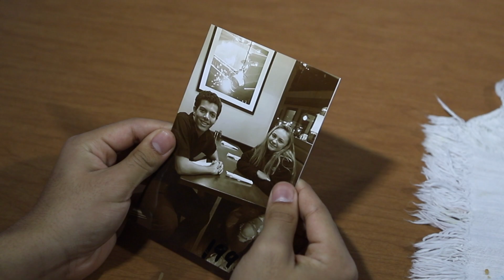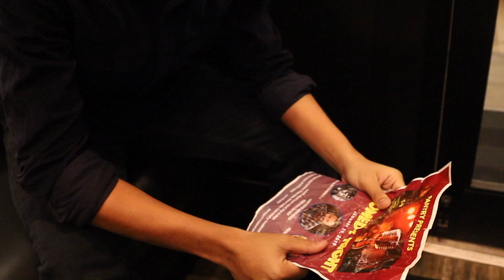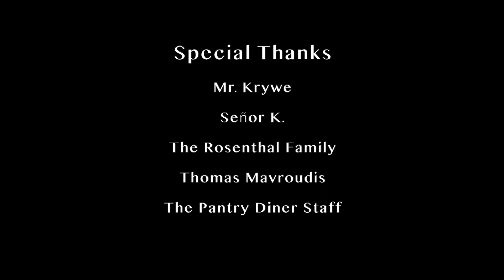Flip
This film depicts the negative effects that our words can have on each other, especially towards the ones that we love. This film also expresses how alcohol can elevate those negative effects.